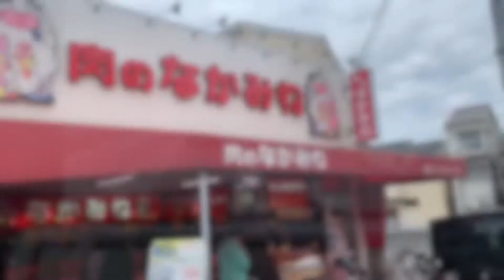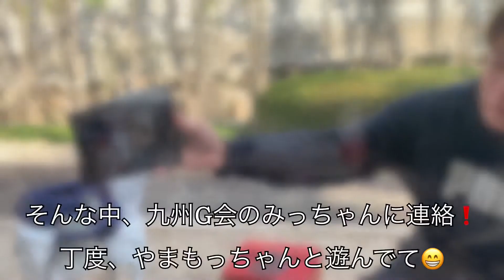初めてのニトリのダッジオーブンで、Gelandewagen G友のdacksサンともつ鍋オフ会！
休日にお誘いして、前々からやりたかった、ダッジオーブンでもつ鍋パーティーやりました😁